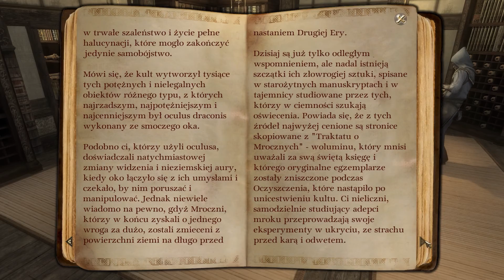Dom z Trupami za 30,000 Aur - Two Worlds 2 - #61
Two Worlds II to druga część gry z gatunku cRPG stworzonej przez krakowskie studio deweloperskie Reality Pump. Gracze ponownie przenoszą się do pełnej magii i fantastycznych stworzeń krainy Antaloor. Tym razem, by uratować siostrę z rąk mrocznego władcy - Gandohara, główny bohater sprzymierza się z orkami dowodzonymi przez Smoczą Królową.